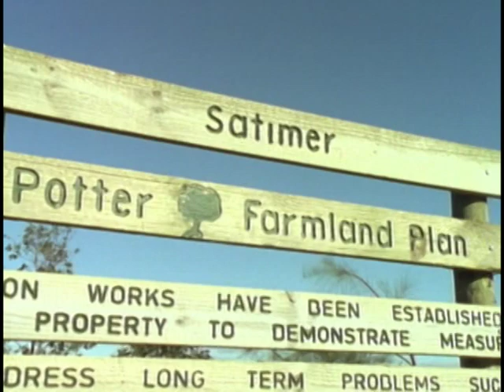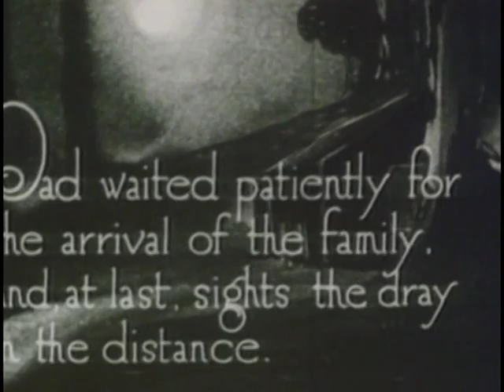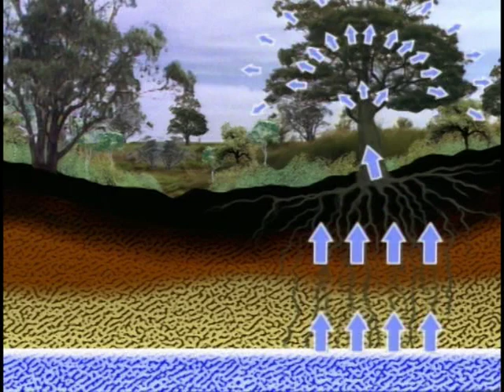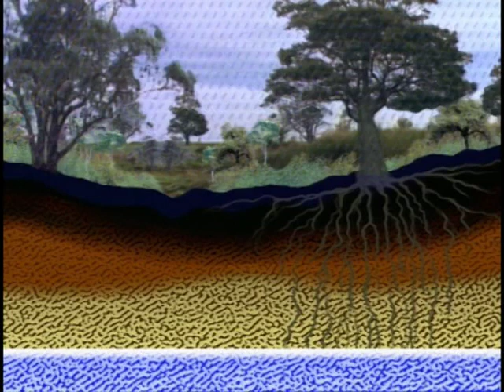On Borrowed Time - A Guide to the Potter Farm Plan, Episode 1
1. The Origins: A background on the Potter Demonstration Project. An Overview of Australia's land characteristics and basic ecological framework.